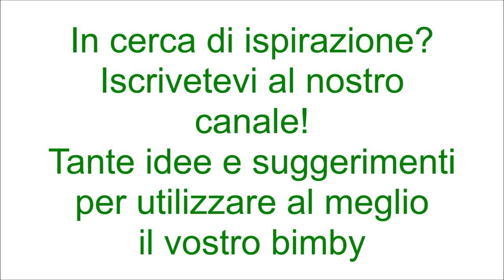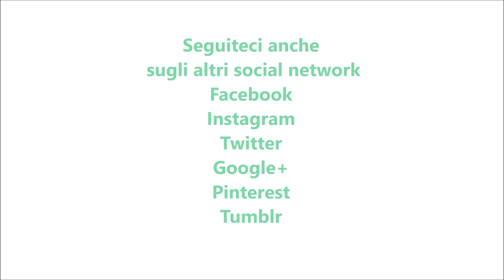Formaggio spalmabile tipo philadelphia per bimby TM6 TM5 TM31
Ingredienti:
430 g di yogurt greco
130 g di panna fresca
1 cucchiaino raso di sale

dosi per 500 g circa di formaggio spalmabile